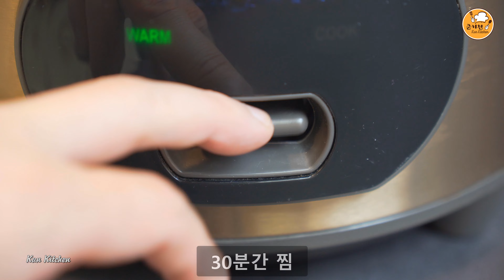밤 맛있게 찌는 방법 ! 밤껍질 쉽게 까는 방법 ! 빠지는 밤 만들기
제 채널을 방문해 주셔서 감사합니다.
쉬운 레시피로 맛있는 요리를 만날 수 있는 채널입니다..